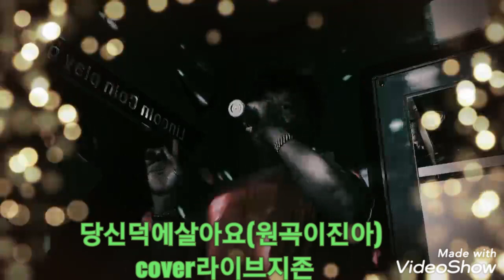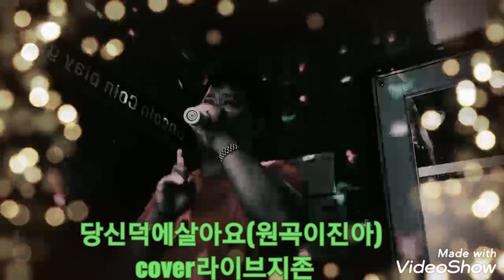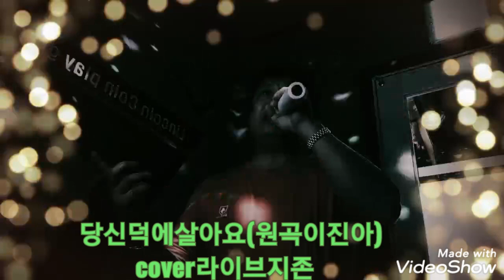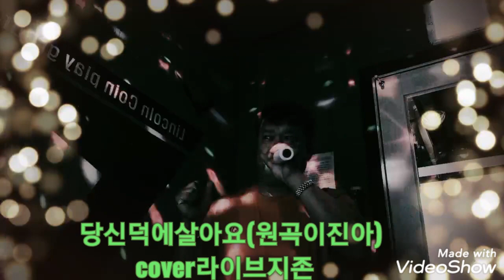🌍🌍당신덕에살아요#이진아#이용우#